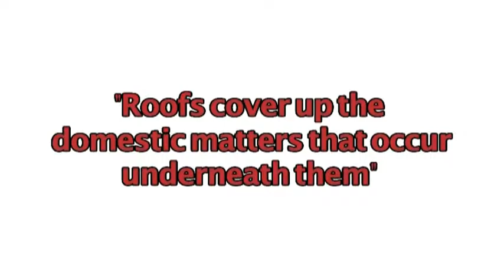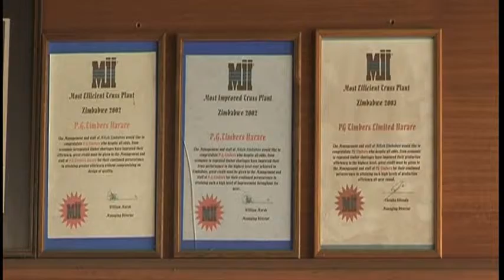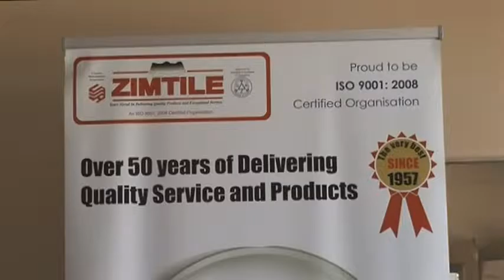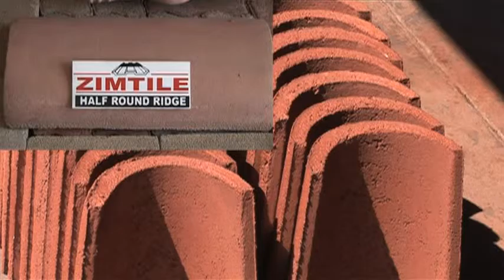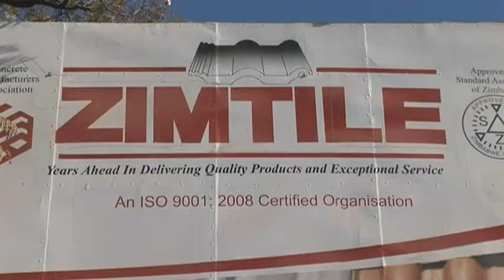PG Timbers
PG Industries (Zimbabwe) Limited (PGIZ) is one of Zimbabwe’s largest companies which is involved in the production and retailing of building materials. The company prides itself of 60 years of participating in some of the country’s significant construction projects.